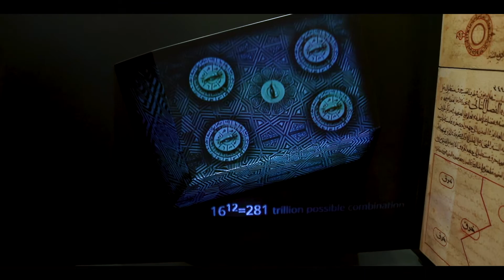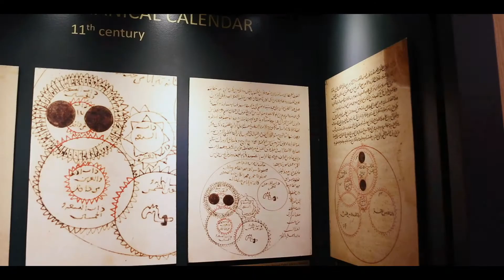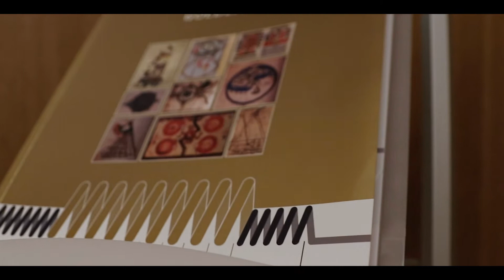Cambridge Central Mosque Exhibition Room / YAPI MERKEZI